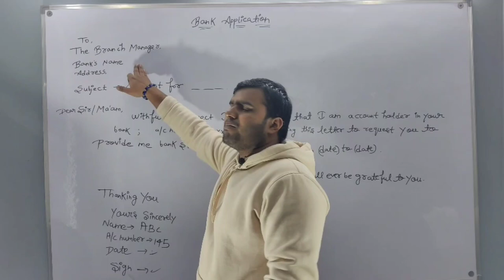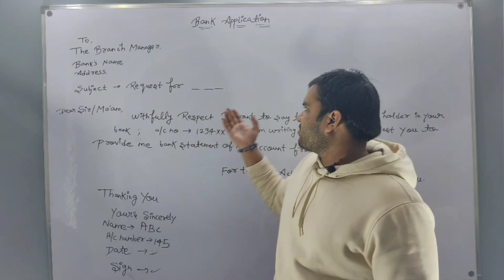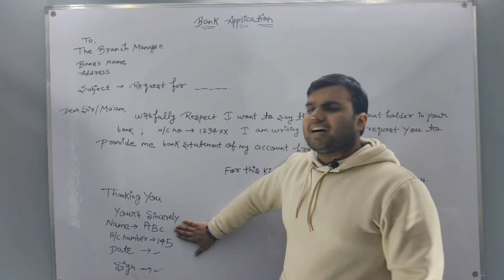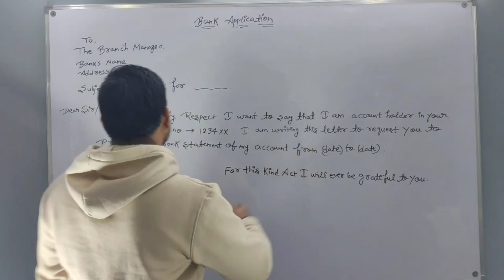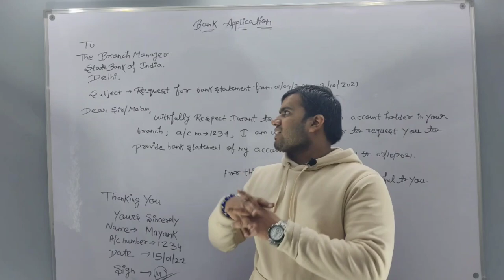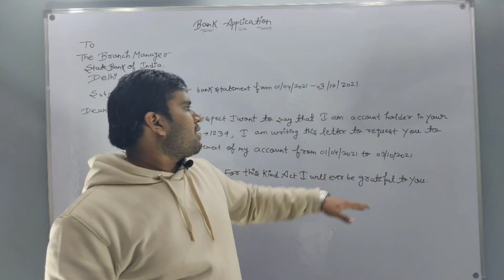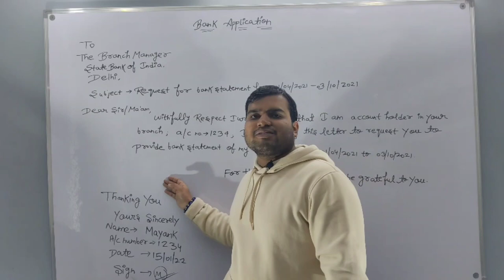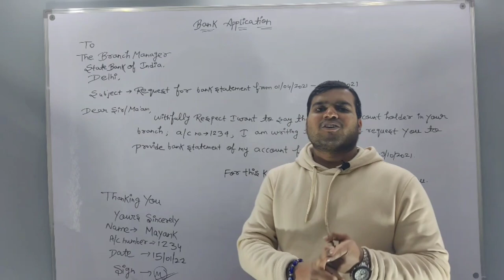BANK APPLICATION | BANK STATEMENT | EASY FORMAT | AKSHVAAT EDUCATIONAL SOLUTIONS | By Rakshit Sir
IMPORTANT VIDEO FOR ALL
BANK APPLICATION FORMAT

ENGLISH CLASS 12TH COMPLETE GRAMMAR By Rakshit Sir